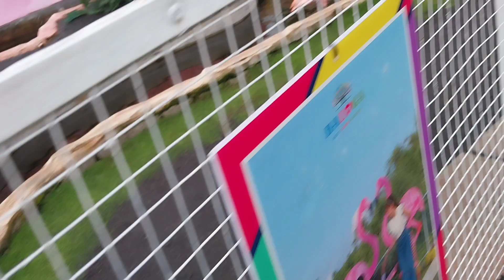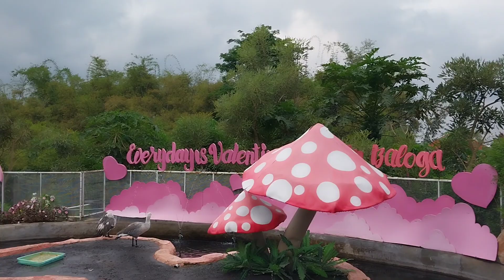Burung Swan di BALOGA (Batu Love Garden), Wisata Kota Batu, 13 Nov 2022